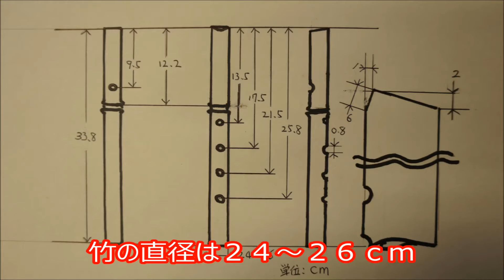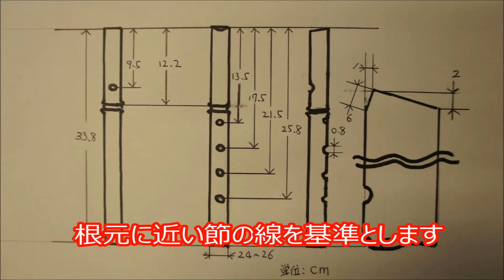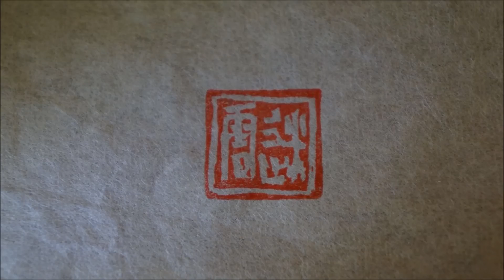「一節切(HITOYOGIRI)」の作り方 ＭＥＩＵＮ／迷雲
【関連動画】
Sakura - Japanese Folk Music